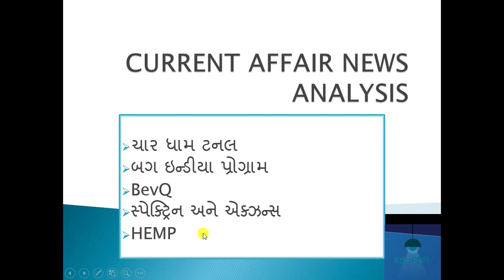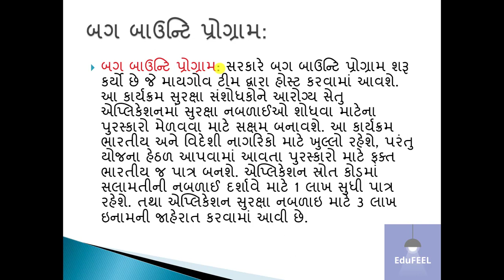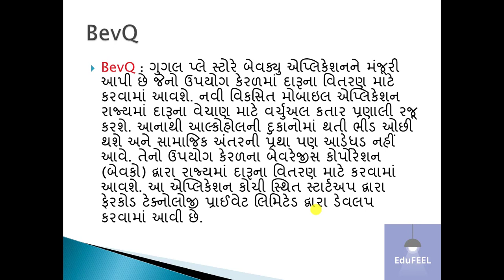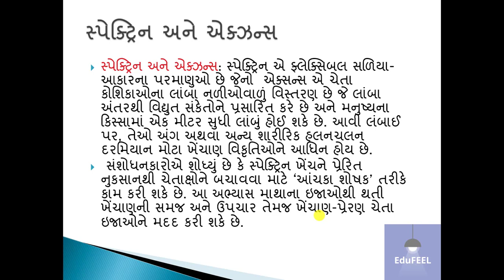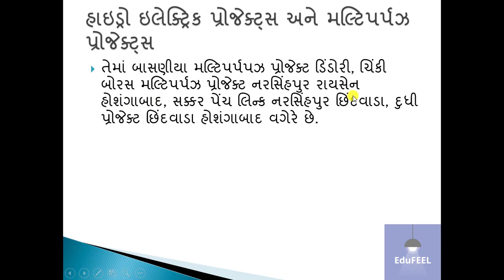CUREENT NEWS ANALYSIS 29 MAY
IMPORTANT FOR GPSC SSC BANK RAILWAY GSSSB